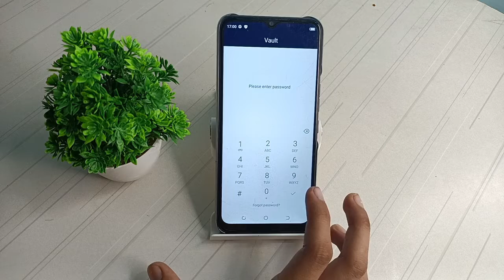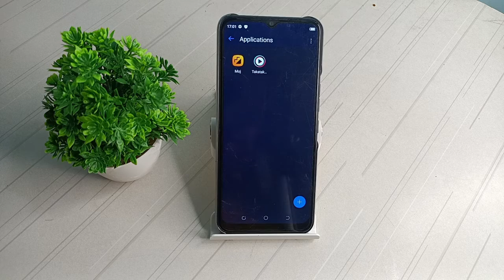how to hide app in tecno spark go